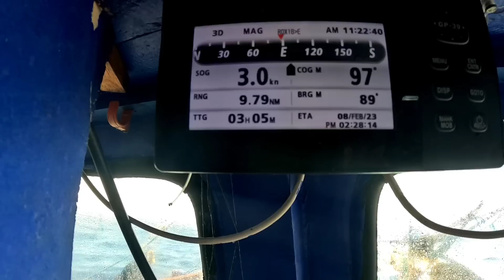Unang vlog ko sa laot | West Philippine Sea | Master Chef TV